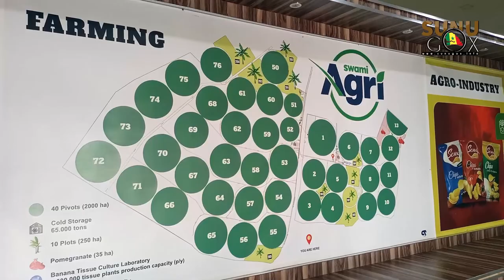Mbane/Swamiagri S.A.U: le bien-être des travailleurs et une politique RSE érigés au rang des